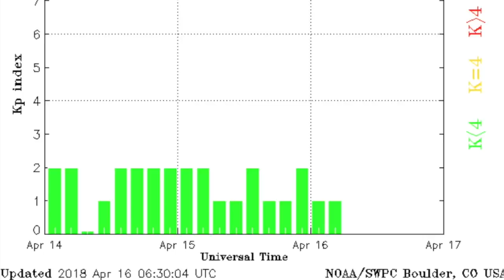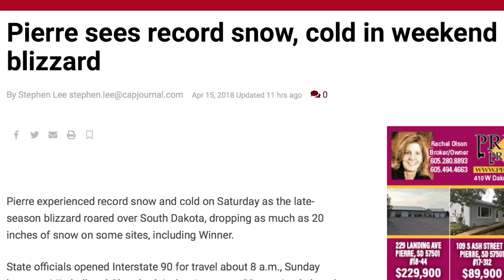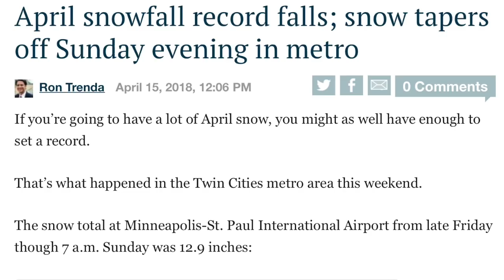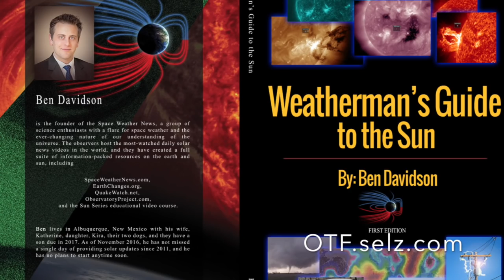Space Weather, Planet Hunter | S0 News Apr.16.2018